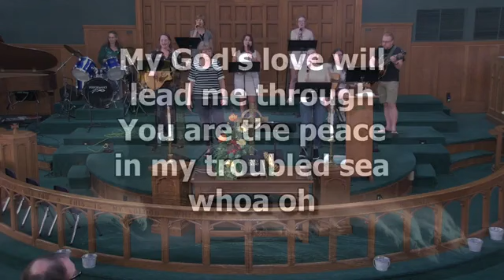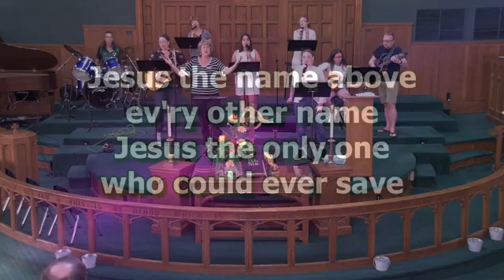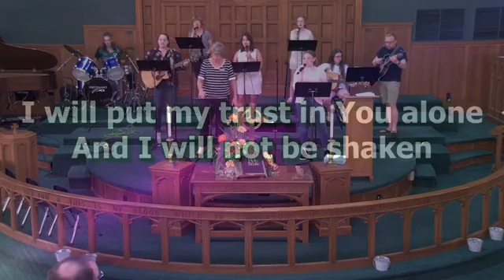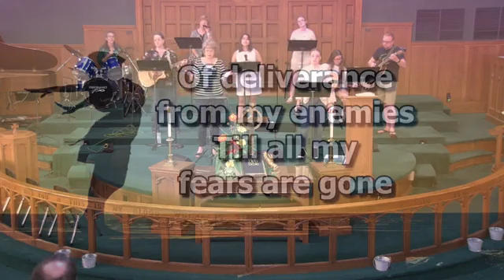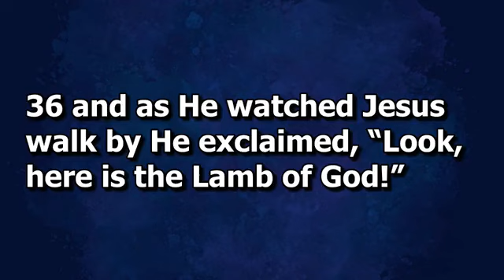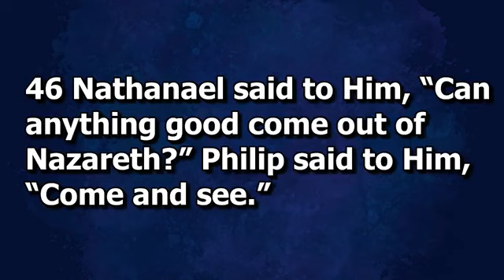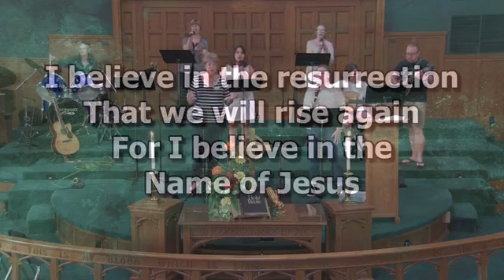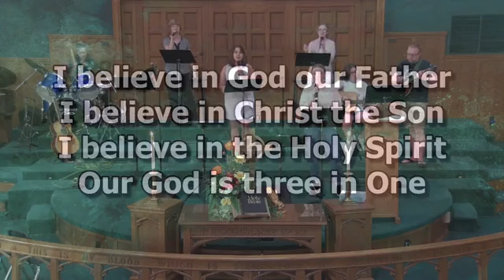September 18, 2022, 11 am Worship